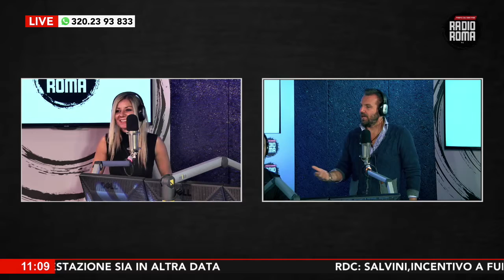Daniela Ciampitti ospite di VIPiace su Radio Roma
Daniela Ciampitti, cantautrice, ospite in studio di VIPiace su Radio Roma